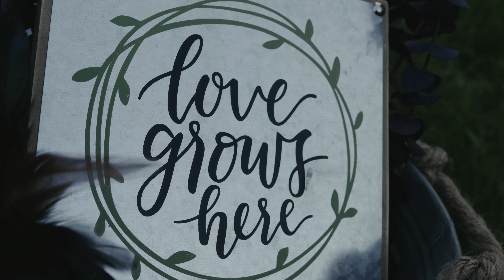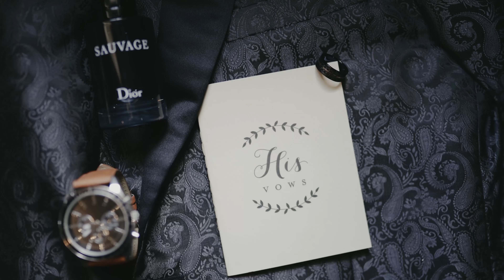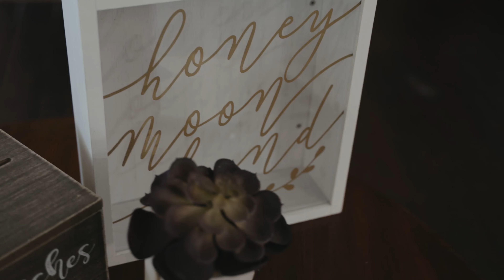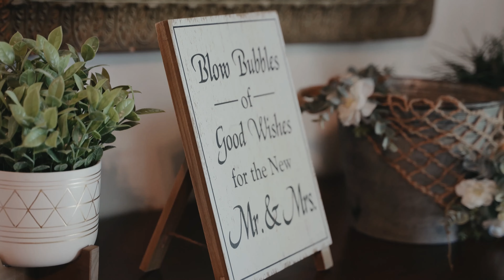Honaker Wedding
Summer + Tyler | Brentwood, TN | May 14, 2021

Summer and Tyler have been together for almost EIGHT years, and officially claimed the "High School Sweethearts" title, leading the two straight to the altar on May 14th, 2021. They knew almost immediately that they were destined for greatness together, with a life full of love and excitement, and on the day of the wedding, they were just counting down the seconds until that first moment they would officially be pronounced Husband and Wife. Those eight years waiting for this moment have paid off; here's to many more years together! Congratulations to you both, and thank you for the opportunity to tell your story!

Special thanks to these vendors:
Venue: The Cool Springs House
Photographer: Olivia Al-Sadi with Middle TN Photo & Film
Videographer: Autumn Shrader with ABN Film
Hair: Emily Bochette with Booujay Braids
Makeup: Karina Kent
Bouquet: Summer Honaker
Catering: Stefania Bonato with Pasta & Co.
Cake: Erika Jensen with The Baker Wee
Bartending: Tiffany Dodson with A Twist of Lime
DJ: Blake Osborne with Osborne Entertainment
Officiant: Brian Hawes
Lighting: Travis Olmstead with DJ T Rav
Rentals: Terri Velasquez with Everyday Fiestas